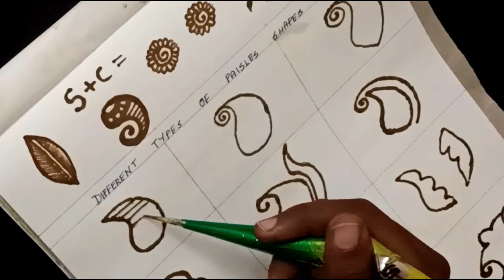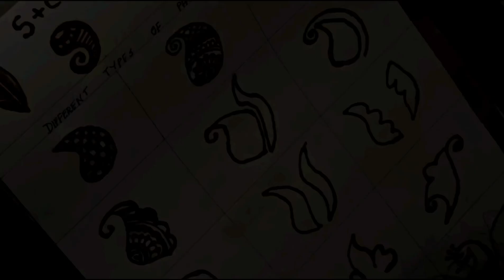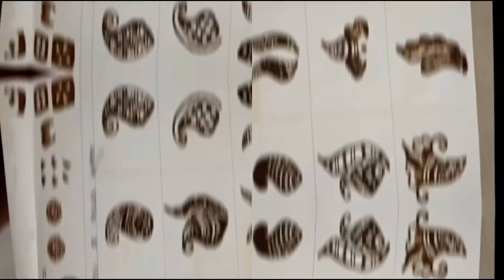Mehendi class -6| Different types of Paisley shapes fillings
Hello winners 🙏

     We r starting a new try in our channel. Yeah it's all about our new try mehendi classes.
     I'm not trained anyone else and I'm not professional mehandi artist. Now only I joined mehendi class in my college. Now only I started to learn and I'm just share my all mehendi classes. If you interested in mehendi but you guys are not having enough time to spend you just follow my videos and learn something.
     I surely upload day to day classes without fail.
Please support me and encourage me through comment section.

Byee winners 👋.
Chukku chukku chuuu .😁